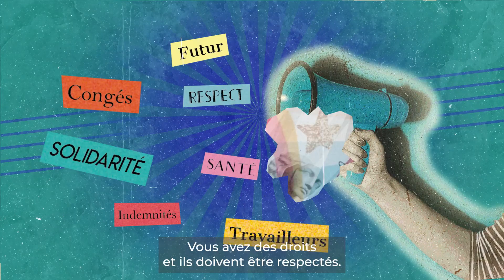Expression Directe - Comment concilier vie professionnelle et personnelle ?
Les 5 millions de salariés des Très Petites Entreprises (TPE) et les employés à domicile sont concernés par des élections du 25 novembre au 9 décembre 2024 ! 🗳️  Dès novembre 2024, un courrier contenant toutes les informations et documents nécessaires pour bien voter en ligne sera envoyé.

Grâce à la CFTC, salariés des TPE et employés à domicile, profitez de bons plans exclusifs et gratuits pour booster votre pouvoir d'achat et bénéficiez d'une assistance juridique pointue en droit du travail !

Notre credo ? Un syndicat constructif, centré sur le dialogue, et présent sur tout le territoire... pour une société plus juste et solidaire ! Votez CFTC pour faire entendre votre voix et agir pour vos droits professionnels !